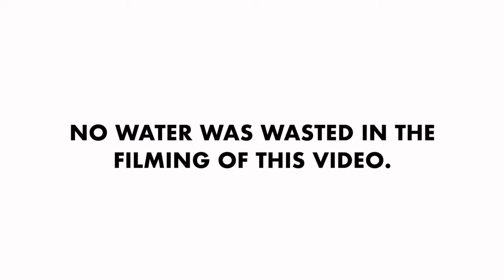Fillaree Condensed Soap Kickstarter Campaign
It feels good to Fillaree!